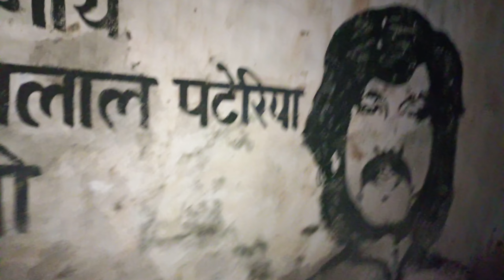मेरे मामा का गांव || यहाँ हुई थी फिल्म की शूटिंग|| सांखनी भितरवार ग्वालियर